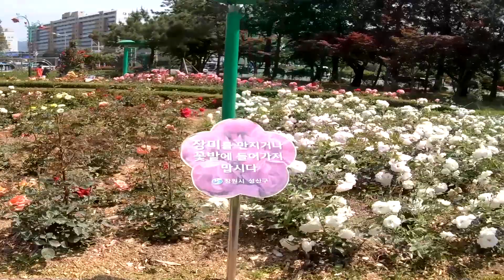Ang ganda dito mamasyal nakakarelax....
ROSE GARDEN IN CHANGWON...